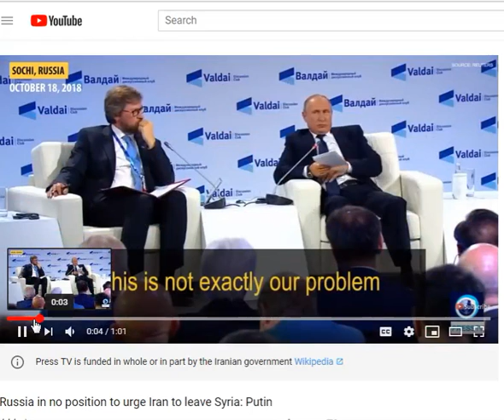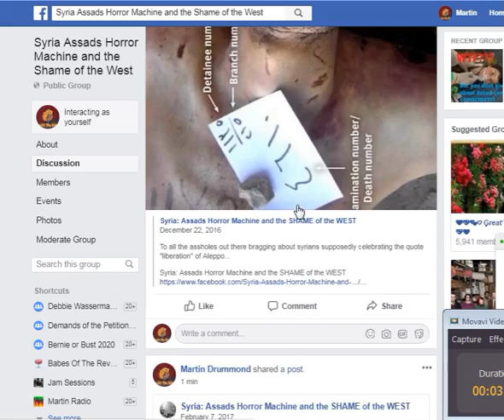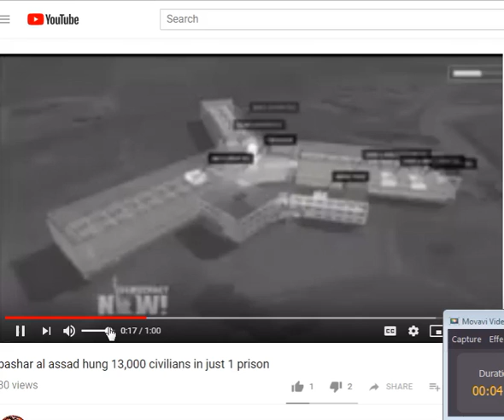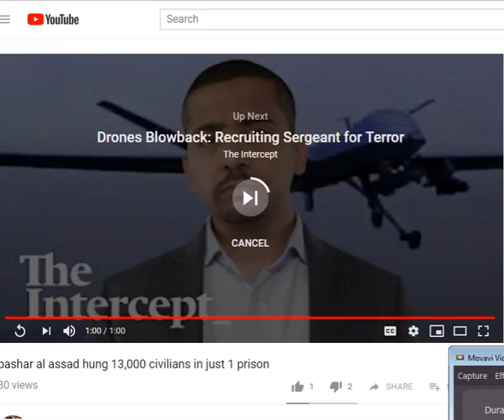Progressives Suck On Syria